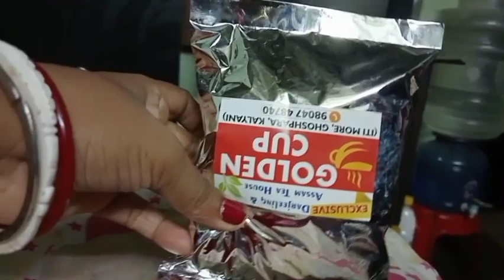ফ্রিজের মাংস গরম করে খেলাম।vlog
Tata bye bye bye 👋👋👋💓👋💓👋👋💓👋👋👋💓💓💓👋👋💓👋💓👋